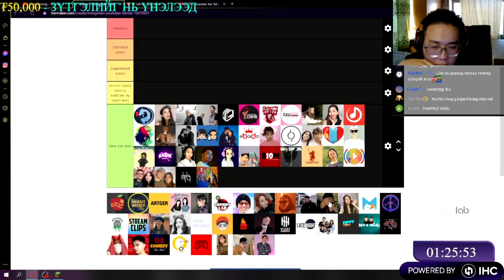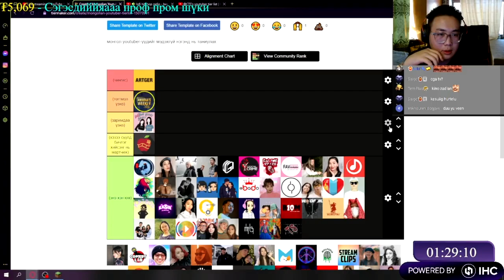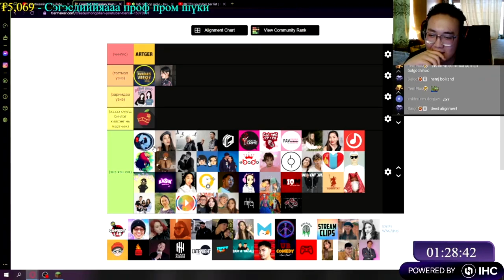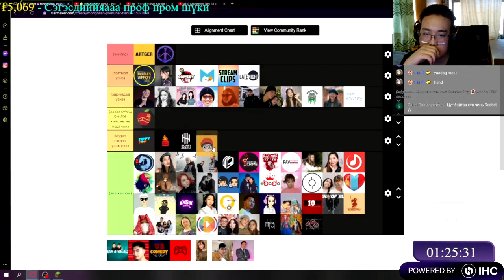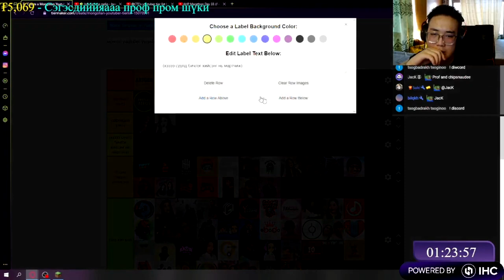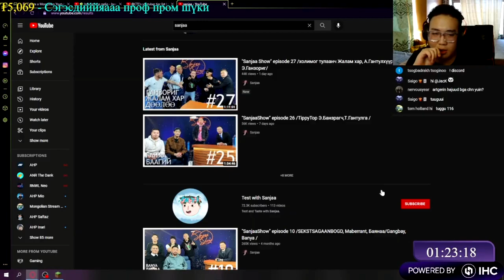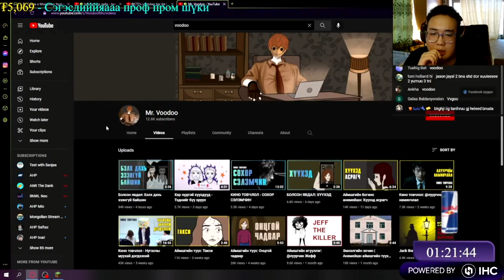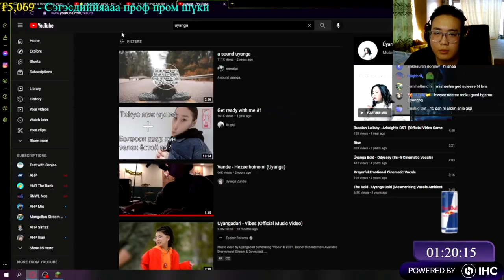@Professor19's youtuber tier list | 73 🇲🇳 youtubers